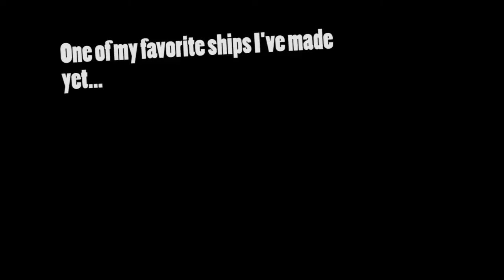High Tech Mission - KSP (.17)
This is probably the most complex mission I did at the time. It was a lot of fun to do. (Since then I've done some more complex stuff I feel, but I dunno :P)

I'll be posting EVERYDAY of all my .17 KSP videos that I have stockpiled so that I can get .18 videos up quickly.